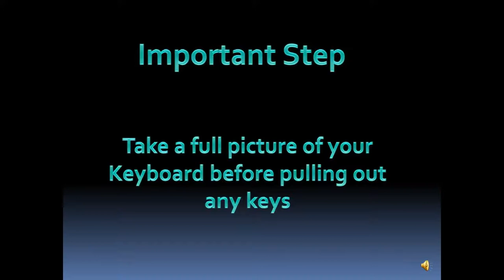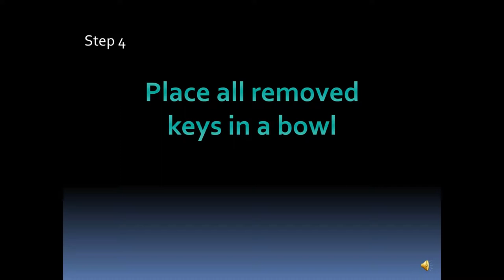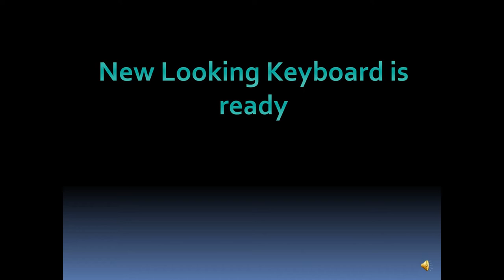How to Clean Your KeyBoard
Easy Steps to Clean your Keyboard